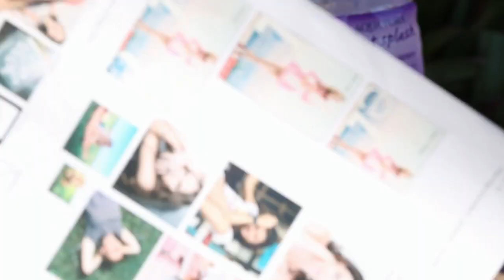How Can A Bracelet Save Lives?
Meet Pink Hope Charity founder Krystal Barter and go behind the scenes on set for the campaign shoot for the Emma & Roe by Michael Hill Pink Hope Collection - On Sale September 22nd 2014.